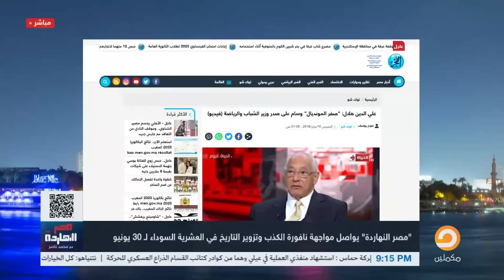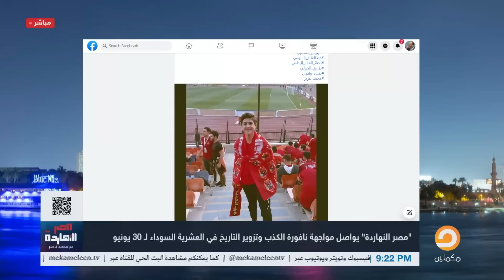محمد ناصر يواصل مواجهة نافورة الكذب وتزوير التاريخ في موسم الشيطنة 30 يونيو؟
بلا عقاب.. الدولة تضرب بفرمان وزارة الشباب عرض الحائط وتصرح: لم يصدر قرار بإقالة مرتضى منصور؟

تشرفني متابعتكم على المنصات الأخرى